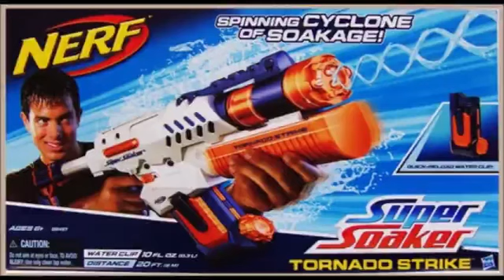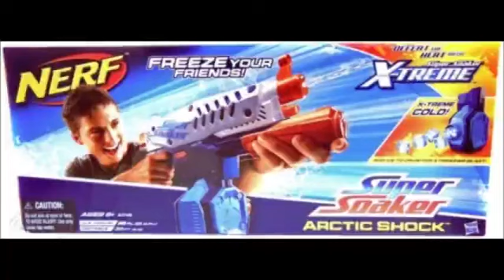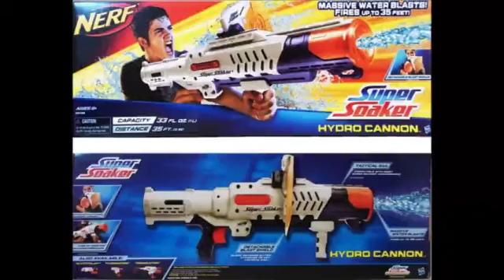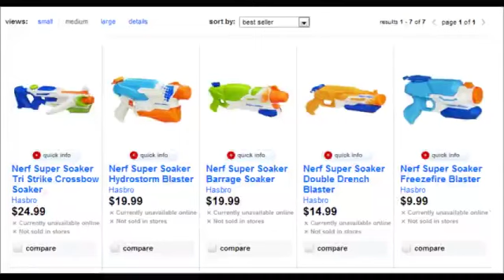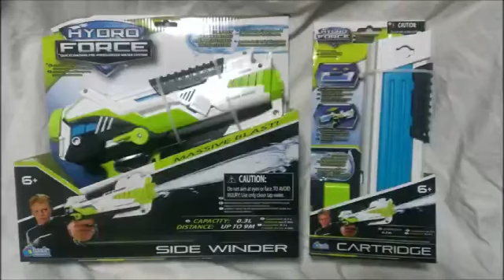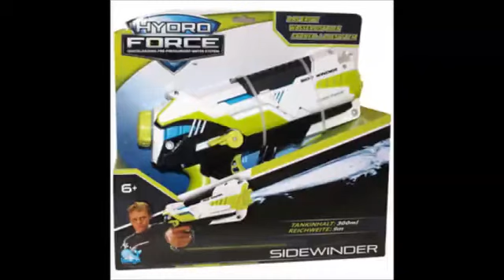最強の水鉄砲！！スーパーソーカーについてダラダラ語った話！2016年に作った動画をいまさら転載してみる！！【NERF】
暑くなってきたので水鉄砲ネタでなにかしゃべってみようかと思ったのですが、よくよく考えると７年も以前にニコニコ動画でそれはやったことがあったのでした

いまさら繰り返すのもどうかなあ、とか思ったので、思いきって当時の動画を転載してみる事にしました

古い動画ですので情報が古くなってしまっている部分もありますが、ちょっと試しにやってみました